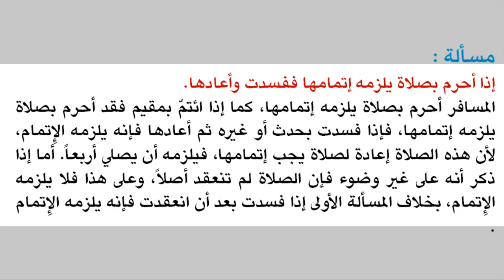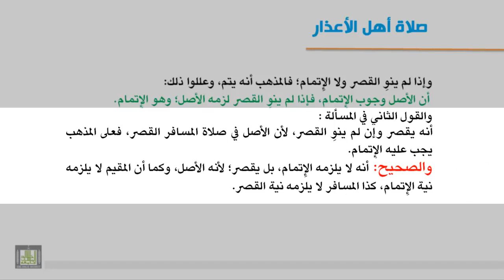فقه العبادات - صلاة المسافر 2